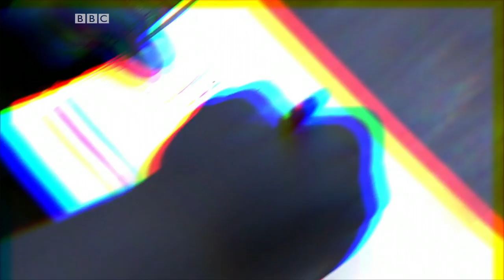What does a strongman eat? Iron Biby shares his advice - BBC Sport Africa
What does strongman Iron Biby eat for breakfast? What's his advice on getting more ripped? He shares his tips with BBC Sport Africa.